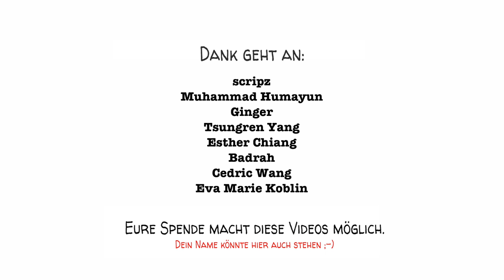Buddhistische Schulbildung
Die buddhistische Schulbildung ist eine Bewegung, die vor langer Zeit in Tempelschulen in ganz Süd- und Ostasien begann und sich erst vor kurzem zu offizielleren, modern organisierten Einrichtungen entwickelt hat.

Da wir nicht so viel Erfahrungen mit dem Thema haben, wurde uns von Neil Amas, dem Direktor von Panyaden, einer buddhistischen Schule in Chiang Mai, Thailand, geholfen.

Ein besonderer Dank geht an unsere Patreons: Avigail, Badrah, Cedric Wang, David Markham, Denis Kraus, Don Bone, Esther Chiang, Eva Marie Koblin, John Zhang, Julien Dumesnil, Mathis Nu - und all den anderen!!! Ihr macht diese Videos möglich!